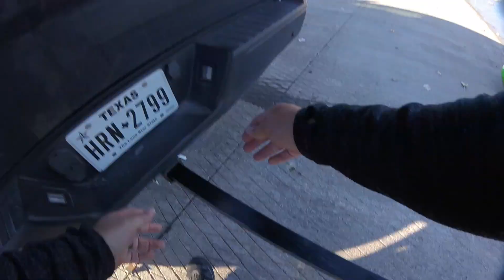LAKE LAVON, 20lb Blue Catfish!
Went out on Lake Lavon in the kayak today, fishing in about 27 foot of water, Found the blue cats chasing the shad around. Plenty of eaters, got me one big girl!